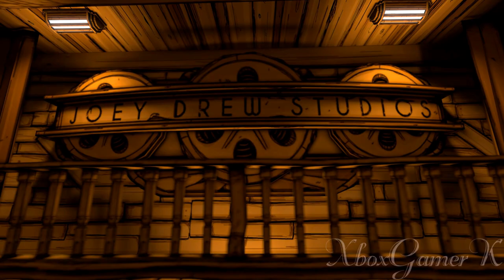The Reel Stain - Xandu ft. Zak [!ON HOLD!]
!ON HOLD TILL DARK REVIVAL!

For FNAF fans - the fnaf animations are going to be back after this project.

I'm quite proud of some shots. I've been using the animation techniques which I learned from my online school, so the work is more planned. I am not sure when I will be done with this project... it looks like it will take a while. Maybe even it might take up to 3 months as I took additional classes and I have to study twice more ^^" So we will see how it will go.

This one will have a story. It will be connected to "Can't Be Erased" and "E.C.H.O." So far I am quite pleased with the beginning of this project. Hopefully it will have a flow and the intensity, which I am going for.

Oh and the "intimidating" model of Bendy is by Triggy, which is private ^^"

~❤︎Channel Members❤︎~
Shawn Denise Coley
the afton family aftons
Teqlor1
Dragonalf'animations
JengoLiam
MimiPeach

🚫I DO NOT🚫 own any groups anymore, so please, be careful for fake ones!!!

This was made in SFM (Source Filmmaker)